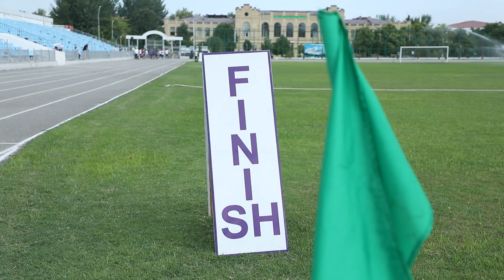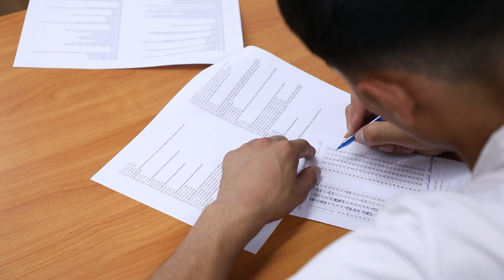FARG'ONA DAVLAT UNIVERSITETIDA KASBIY (IJODIY) IMTIHONLAR DAVOM ETMOQDA